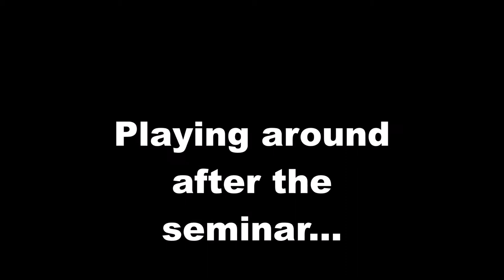BJJ Vlog #2 UK Tour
It's Michel 'Babytank' Verhoeven giving an inside look in the life of a BJJ instructor and enthusiastic! Unlike many other instructors, I live in the Netherlands, so a lot different then SoCal!

Let your thoughts flow like your Jiu Jitsu, put them in the comments!